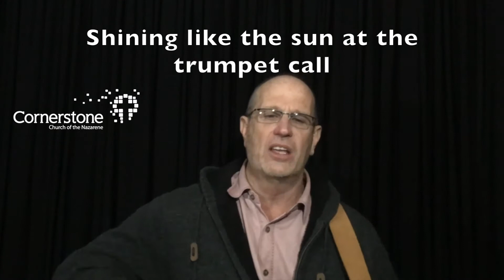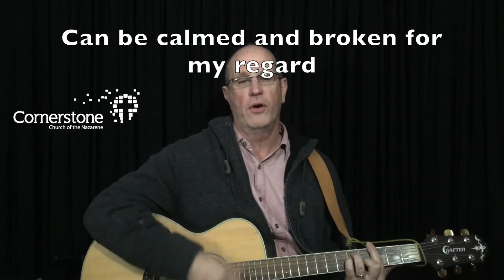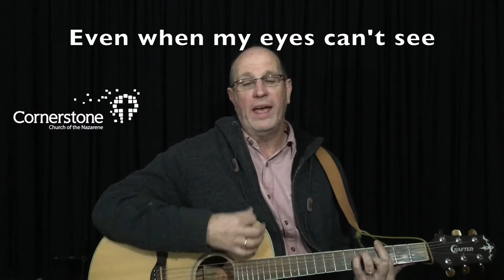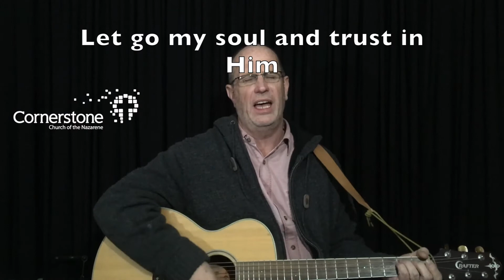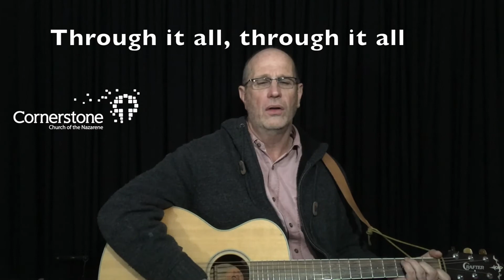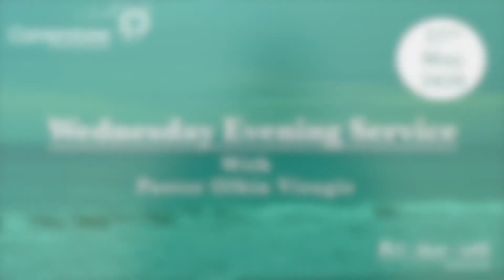Wednesday Evening Service with Pastor Olbin Visagie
Find us online:

Join our services on Wednesdays at 19:00 and Sundays at 10:00: